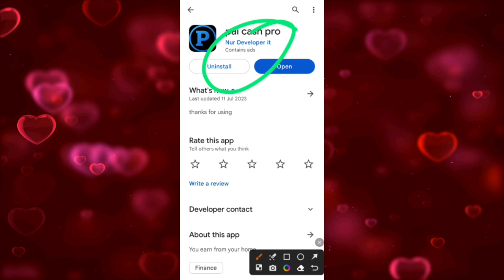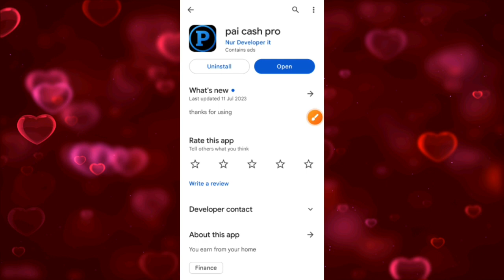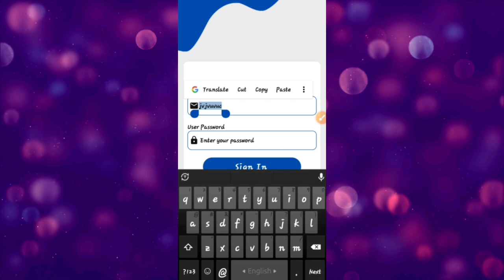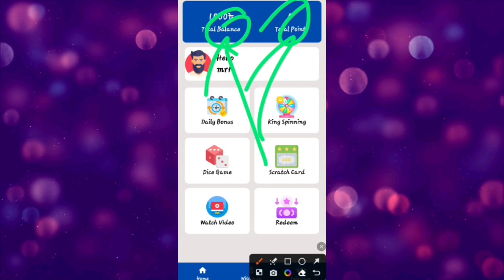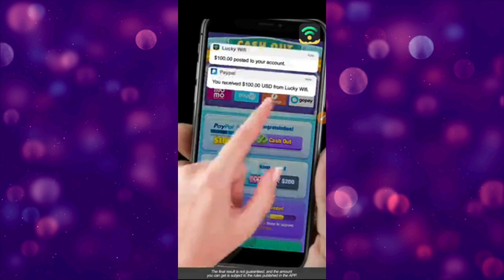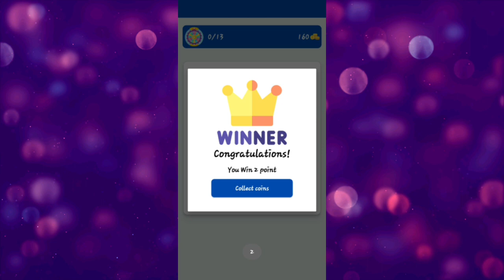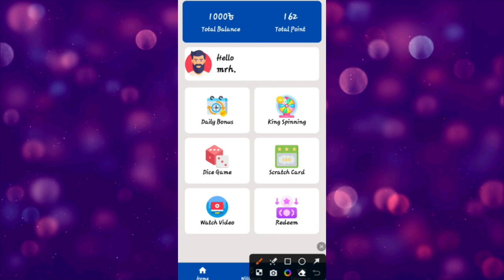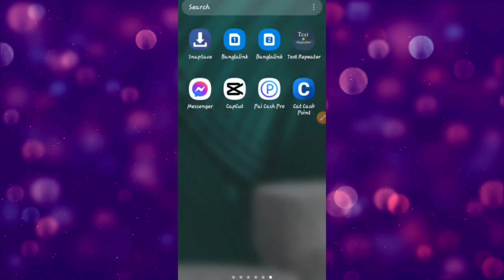১০০০ টাকা ফ্রিতে নিন🔥| pai cash pro | pai cash pro app | টাকা ইনকাম করার সহজ উপায় | মোবাইল দিয়ে আয়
Video titel:- ১০০০ টাকা ফ্রিতে নিন🔥| pai cash pro | pai cash pro app | টাকা  ইনকাম করার সহজ উপায় | মোবাইল দিয়ে আয় | রেফার করে টাকা ইনকাম 2023 |

                              দ্বায়ী নই!!

● Releted Queries:-👇👇
cash
apps
reward
রেফার
earning app

👉Heavenly